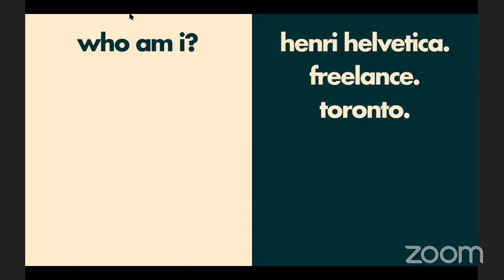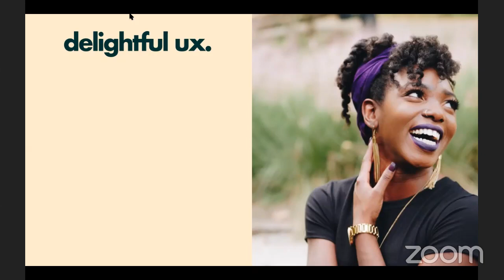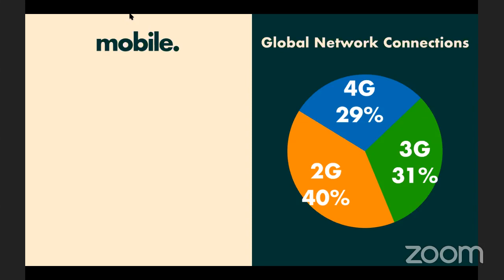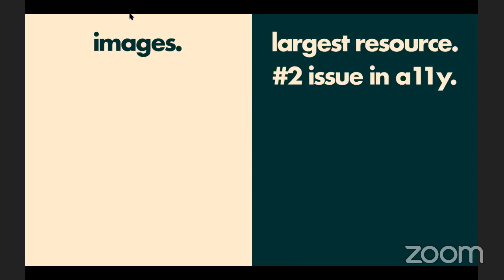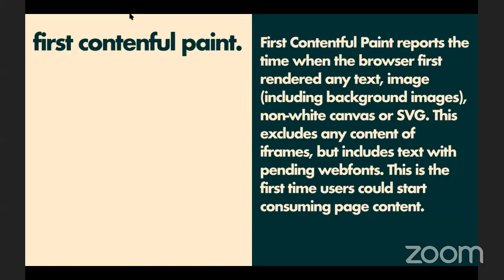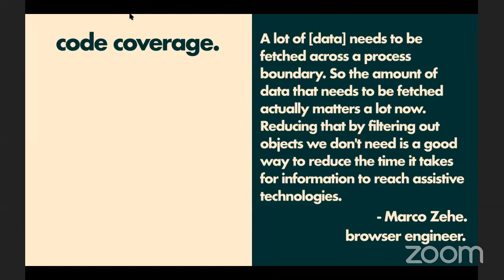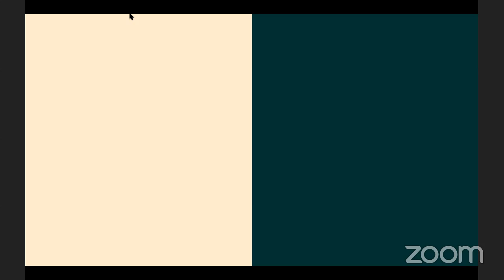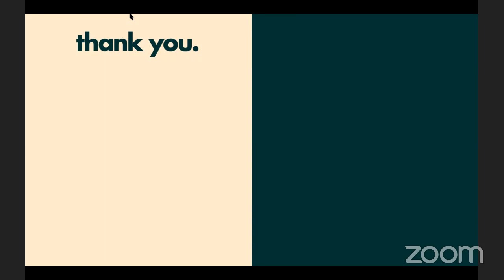The Tipping Point... / Henri Helvetica id24 2019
As web developers, we are after the best user experience possible. This is a refrain that most will acknowledge. “The Tipping Point: How Performance Decisions Make Accessibility Differences” looks at how performance best practices can in help bring you closer to the accessibility resolution. We’ll see at how resource management will help reduce wait time anti-patterns, how Time To Interactive and other metrics can aid in improving a page’s usability, and how other best practices ultimately directly and positively affect accessibility.